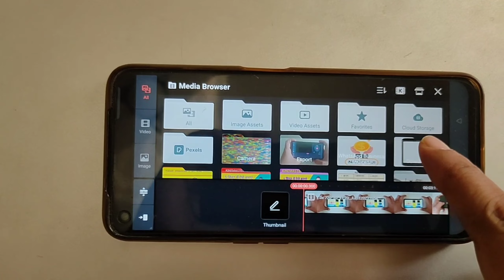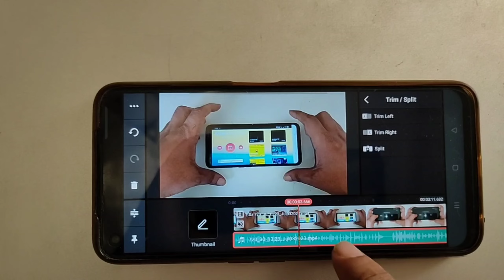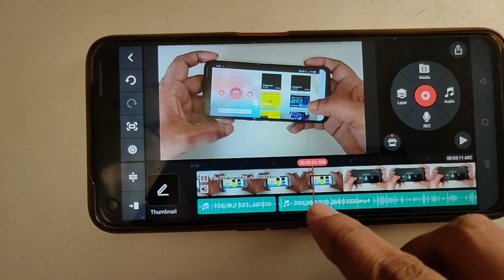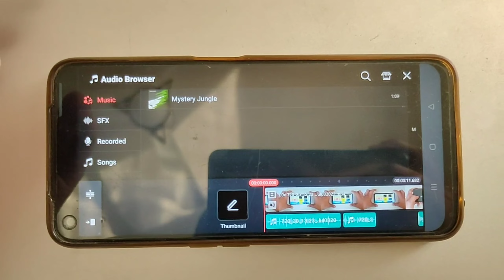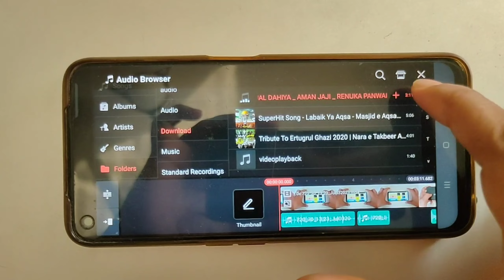How To Cut Audio Recording in Android - KineMaster Vidio Editing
How To Cut Audio Recording in Android - KineMaster Vidio Editing How To Cut Audio Song In Mobile how to cut call recording audio Cut Song Audio Cut Song

Audio Cut Kaise Kare KineMaster
KineMaster Se Video Se Audio Cut Kaise Karen
How To Cut/Trim/Split In KineMaster Audio